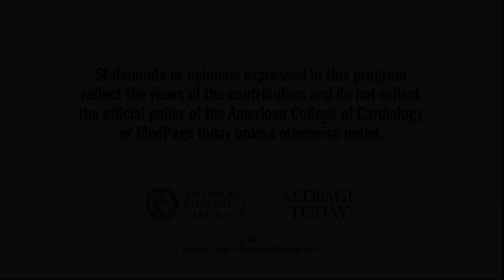AHA 2016 | PIONEER AF-PCI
Dr. Peter Block interviews Dr. Michael Gibson on the results PIONEER AF-PCI  trial which explored two treatment strategies of rivaroxaban and a dose-adjusted oral vitamin K antagonist strategy in subjects with atrial fibrillation who undergo PCI.